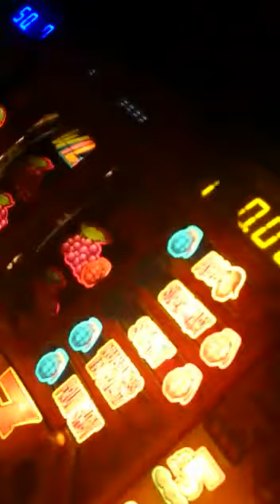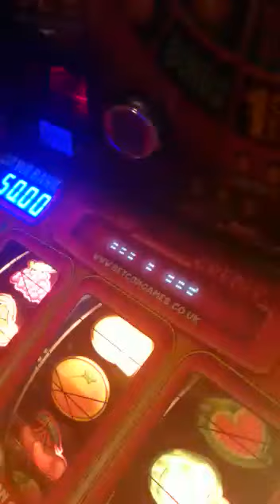Timmy the Legend VS Cash Exploder!!